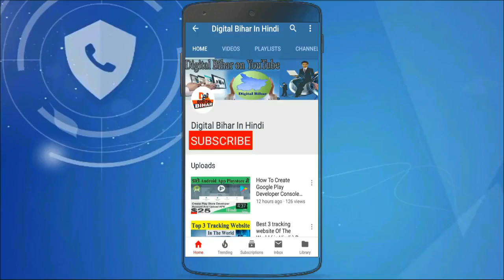How To Get Duplicate Electricity Bill On WhatsApp | By Digital Bihar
Hello YouTube
              Today i am going to show How To Get Duplicate Electricity  Bill On WhatsApp | Electricity Bill On WhatsApp |
this option is available Only South And West Delhi , if you are Under south and west delhi then must use , Thanks |